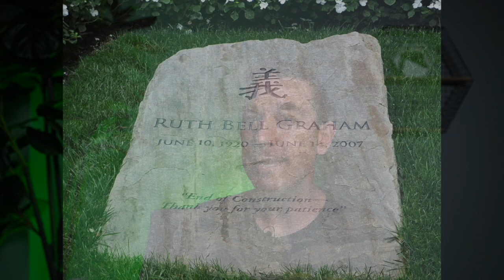YOU'RE STILL UNDER-CONSTRUCTION // Philippians 1:3-11 // Pastor Jason Powell Jesus City Church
Welcome to Jesus City Church!
We are in a new series through the book of Philippians. We believe that the Bible contains the secrets to living a joyful life. Join us each week as we study the book of Philippians verse by verse, chapter by chapter.

This week Pastor Jason focuses in on Philippians 1:3-11
God finishes what He starts. Every believer is a work in progress and God will complete the good work that He started in their life!

Would you like to learn more about Jesus City Church? We want to connect with you!

Did you pray with Pastor Jason to receive Christ? We would love to send you a Bible!

Would you like to take a free spiritual gift analysis test?

**Special thanks to Harvest.org team for allowing us to share and use their worship!**